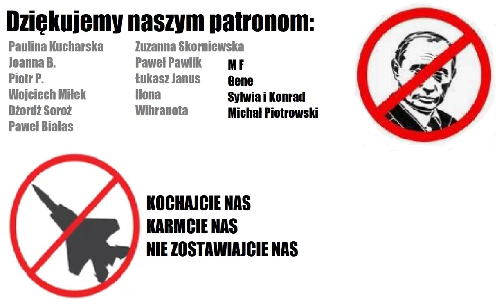Polakom się w dupach przewraca - Lewy Interes odc. 65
Kolejny wielki powrót Lewego Interesu, a w nim nadganiamy to, co przegapiliśmy w ostatnich miesiącach, a mianowicie wojnę. Krzyś opowie Wam o historii narodu ukraińskiego, a Amelia o swoich hot tejkach i kradzionych samolotach.